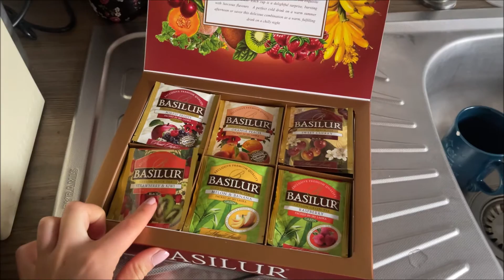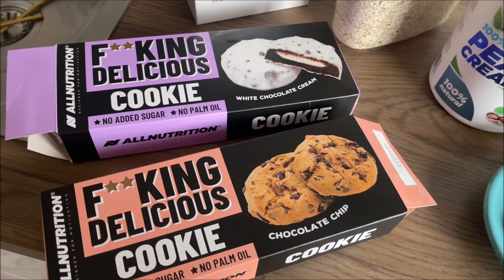FULL DAY OF EATING // Co jsem jedla 🍎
Full day of eating - celkem cca 2500 kcal, příště se můžete těšit i na nějaké recepty :) 🖤

Do komentářů mi můžete napsat jaká videa byste u mě chtěli do budoucna vidět :)